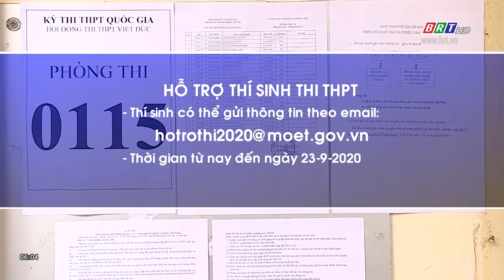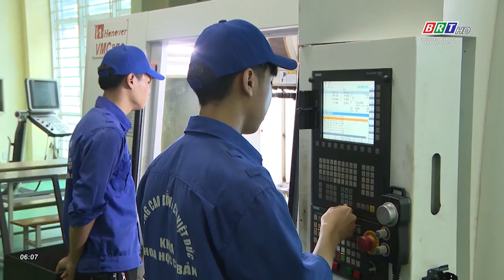Livestream Tư vấn Tuyển Sinh năm 2020: Tăng cơ hội tiếp cận thí sinh | BRTgo